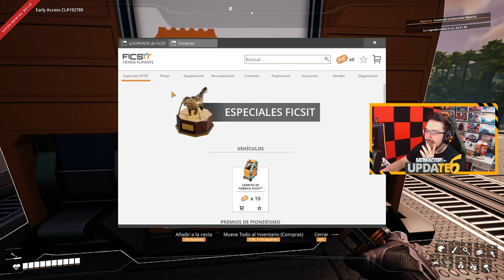Día DE INVESTIGACIONES #5 | Caramelo Satisfactory Gameplay Español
✅ Día DE INVESTIGACIONES en este Gameplay de Satisfactory español en la experimental 6.